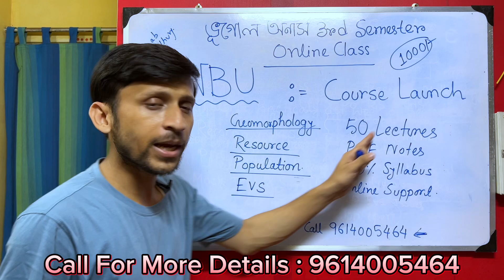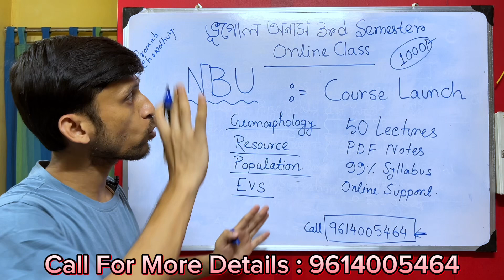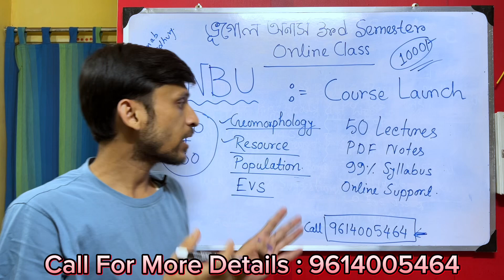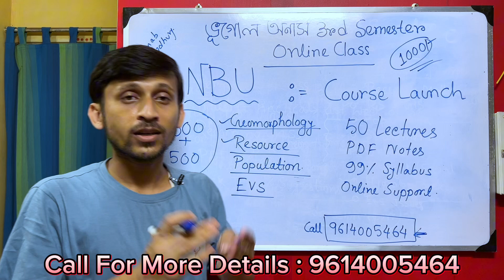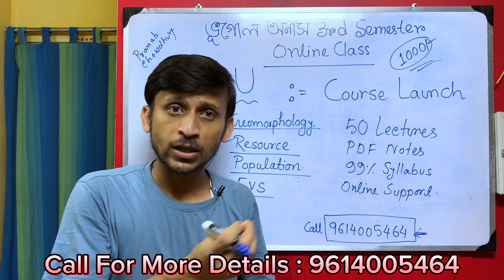North Bengal University Special কোর্স শুরু হলো / ভূগোল অনার্স তৃতীয় সেমিস্টার/ Full Course Details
🔸Class 10,11,12 ,Graduation & PG Entrance Online Class Available.

Pranab Chowdhury
From Bankura